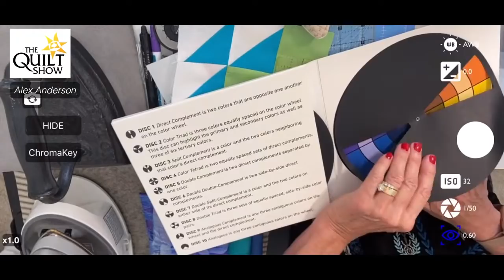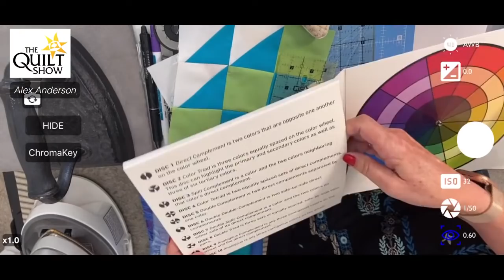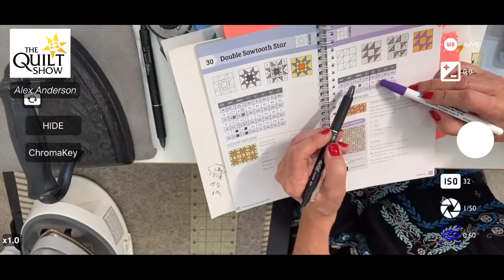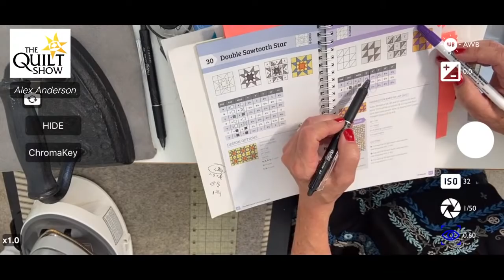Alex Anderson LIVE: Kaffe Mystery Quilt Class 1 - Double X Quilt Block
Let's start making a fun quilt. If you don't have a kit, let's start pulling fabrics and get started. Fun! & a Mystery. Alex and the people with kits will be using solids and Kaffe Fassett fabrics. It's going to be bright, happy and a bit mysterious. Call a friend and join in. Class 1 starts July 20 at 10am PST, 1pm EST, and 6pm London Time.